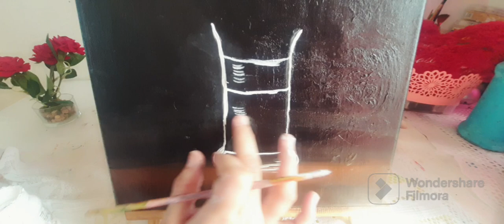Vase Acrylic painting/ Must try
hi guys in this video you can learn,  how ti paint vase rose flowers  8n Acrylic.
fun to do
background  blending techniques step by step